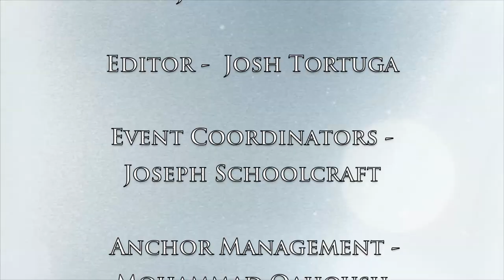Servite TV Episode 24 Season 4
Produced by the Communications Committee.